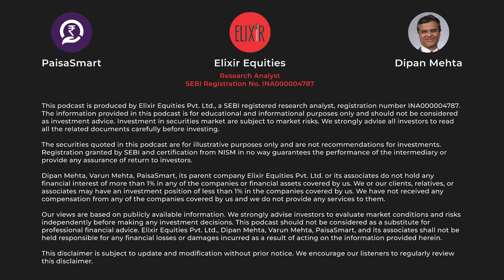Impact of DIGITAL GOLD Savings for Rural Women | Indian Market Story - Ep18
Welcome to the 18th episode of the Indian Market Story. Join us on an enlightening journey as we delve into the visionary world of Mr. Jaydeep Banerjee, the co-founder and entrepreneur behind @dvarasmartgold7541 .

Discover how Dvara Smart Gold's digital gold savings plans are making a significant impact on financial inclusion in India. With a mission to uplift rural communities, these plans are aiming to transform the way 450 million individuals save, bridging the gap between traditional gold savings and modern financial opportunities.

Through strategic partnerships with microfinance companies and business correspondents, Dvara Smart Gold has reached over 4000 villages, touching the lives of 135,000 customers till date. Witness the power of entrepreneurship as Mr. Jaydeep Banerjee's innovative approach paves the way for financial accessibility and growth.

Join us as we explore the journey of empowerment, as individuals, especially women, leverage digital gold savings to secure education for their children and enhance their social standing. With 90% of the jewelry industry being gold and yet largely unorganized, Dvara Smart Gold's digital savings plan is revolutionizing the sector, bringing structure and formality.